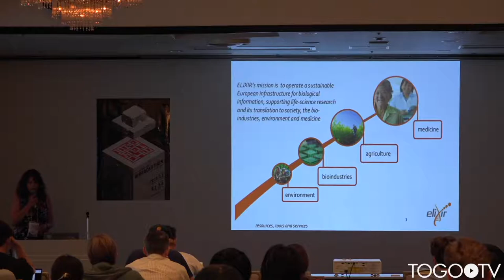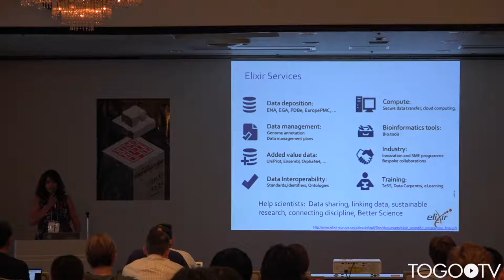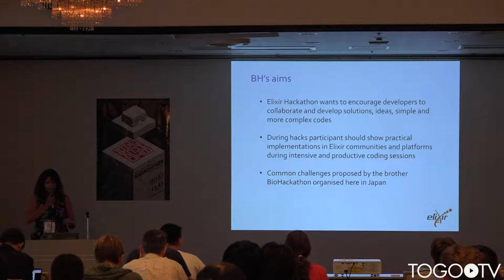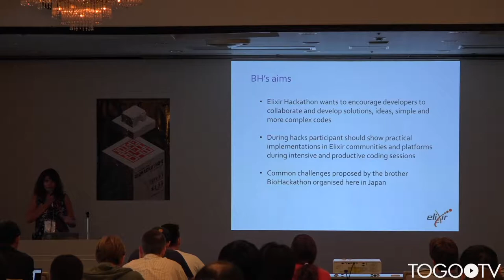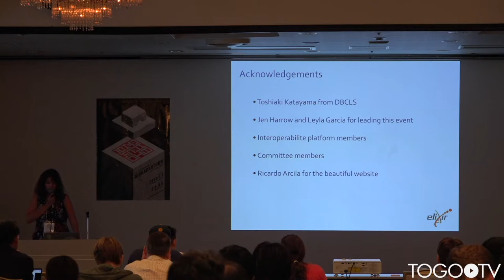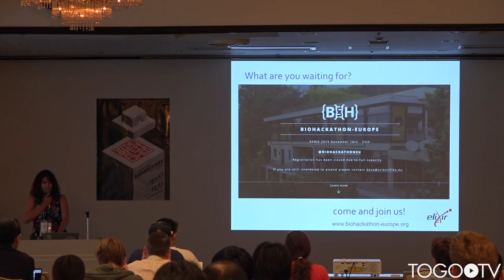Elixir-Europe Biohackathon @ BioHackathon2019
In this talk, Victoria Dominguez del Angel (Institut Français de Bioinformatique, ELIXIR-FR) makes a presentation entitled "Elixir-Europe Biohackathon"(Slides) (5:21).